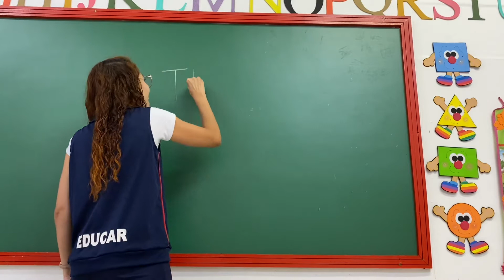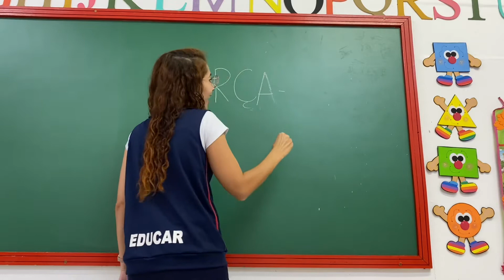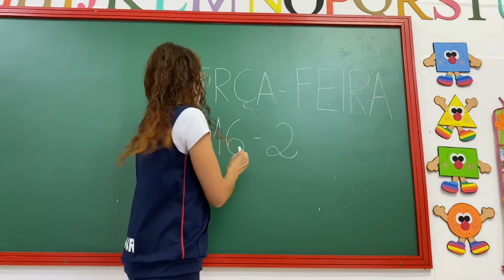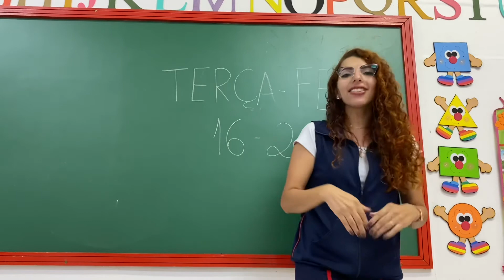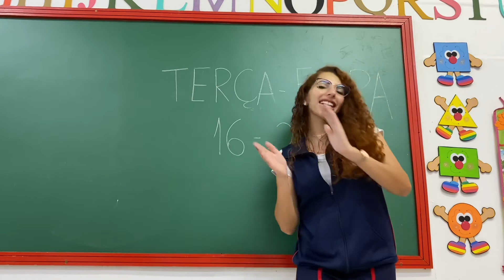Jardim 1- Organização 16-02/2021